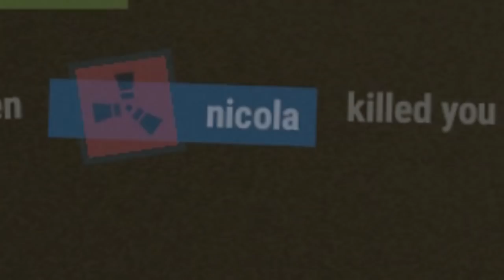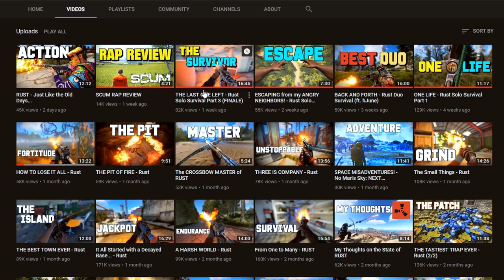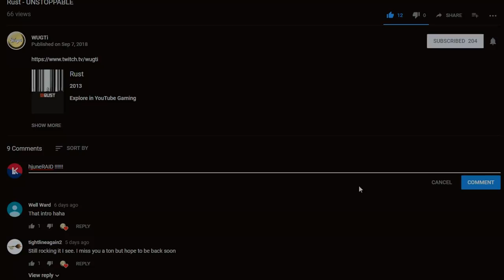RUSTㆍTheLegend27 Meets Crossbow God Welyn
Go to his video and comment "hJuneRAID!"

An-nyeong! My name is Harrison. I'm a Korean-Canadian 20 year old guy that has way too many hours on RUST.

The only aim in RUST is to survive. But I do much more than that.

Here you will find intense PVP Encounters, SOLO Survival, ROLEPLAY Interactions, TUTORIALS and MANY MORE in the recently released survival game called RUST (2018).

In this video, (fill in)

CPU       ➥ i7-6700K
GPU       ➥ GTX-1080
RAM      ➥ 16 GB
MOUSE ➥ MAXTILL TRON G20

Road 105 - Nihoni

Up In Waves 2 - Gunnar Johnsén

Lampshades - Guustavv

Pursuit - Ballpoint

Country Classics 14 - Stefan Netsman